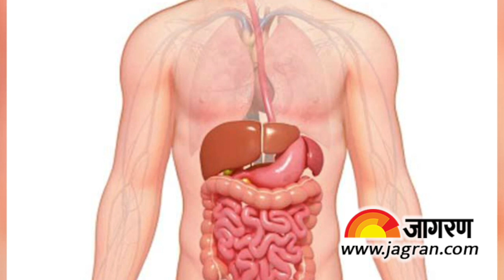अगर आपको भी लगती है दिन में बार-बार भूख तो संभल जाईए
दिन में बार-बार भूख लगना कई बार गंभीर समस्याओं का कारण बन सकता है।